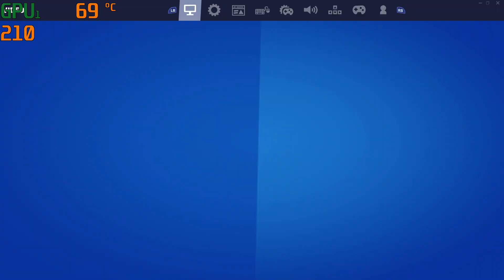1v1 Trash Talking Viewer on HP Pavilion 15 Gaming Laptop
Link To Laptop

Alternative Options For Cheaper with same or Better specs